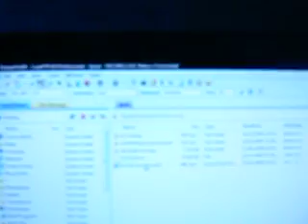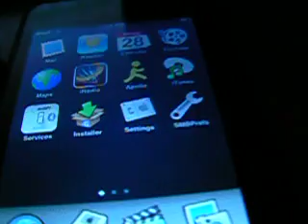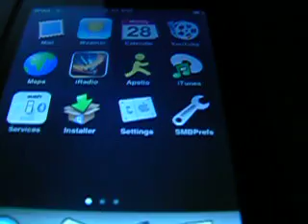How to use Summerboard in 1.1.3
:: THERE IS NO NEED TO DO ANYTHING IN THIS VIDEO SINCE SUMMERBOARD NOW HAS A 1.1.3 VERSION. HOWEVER IF YOU HAVE QUESTIONS THE PLEASE POST THEM AND I MIGHT BE ABLE TO HELP ::

Sorry but comment updates will not be written until Saturday night.

-- PROBLEM = FIX  --

Before comment with an issue, read all the previous comments.

:: WHERE IS THE THEME ::

and it will show you to SSH/SSL into you iPOD and get the right files for Summerboard and copy them (just skip the first few min). That should help you out and if it does not then lets hope for Summerboard in 1.1.3.

If you have done this with previous versions of the Touch then just use the files here:

:: WHERE IS THE BACKROUND ::

Right now in 1.1.3 backrounds don't work, maby when Summerboard releases the 1.1.3 version it will work.

P.S (You do need a jailbroken iPod duh)

:: WHY DO YOU CALL  SSH, SSL ::

Same thing as SSH, my ftp program just uses SSL insted so it tricked me into SSL not SSH. But same deal.

-- READ ME --

This shows you the easiest way at the moment to get SummerBoard to work on  you iPod touch in firmware 1.1.3

If you have any comments on how I did this or you messed your iPOD up I will try to help you out, leave a comment and I will try my best to help you out! Unlike other videos where questions never get answered.

If you watch this video and mess somthing up, your on your own. I do not recommend if you do not know what your doing to try this at all. If you have a problem, post a comment but I can not guarantee I can solve you problem. If you send your iPod back to apple jailbroken they will NOT fix it, you must restore it in iTunes before you send it back. If you know somthing is going wrong with it. Restore it right then and there.